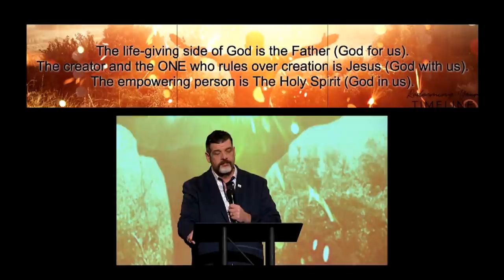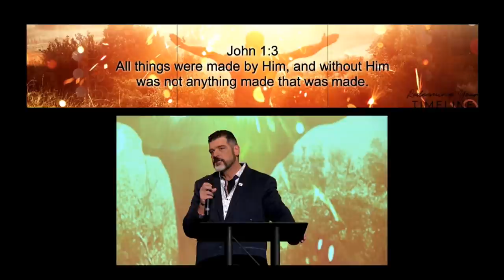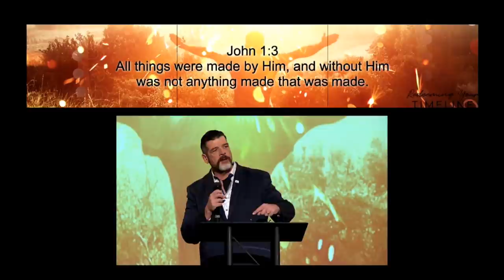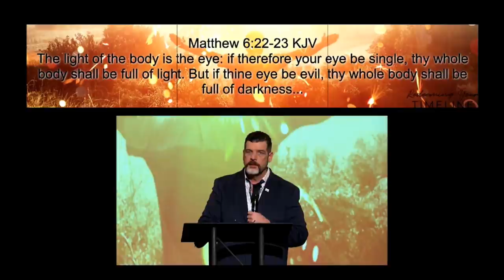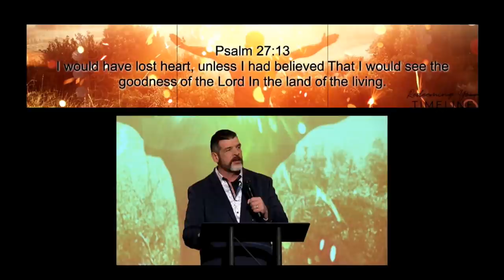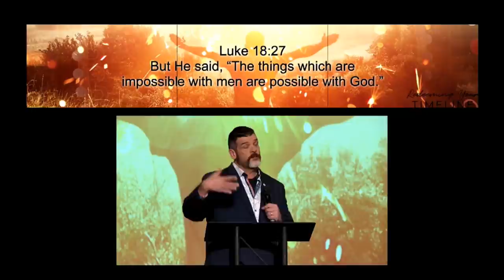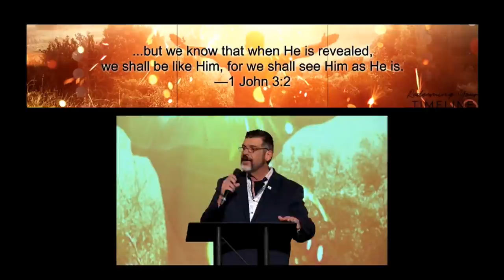The Greatness and Goodness of God | Troy Brewer | Redeeming Your Timeline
Pastor Troy brings the 4th and final message in his Redeeming Your Timeline series! This is a MUST watch!